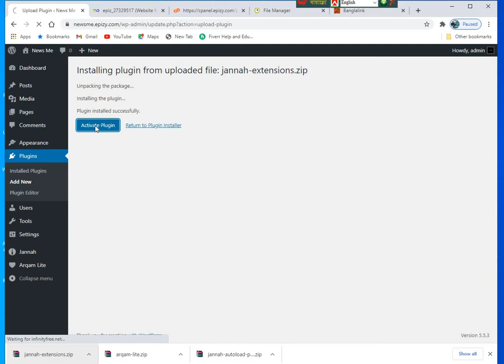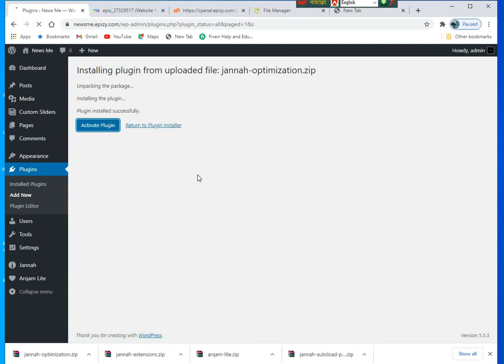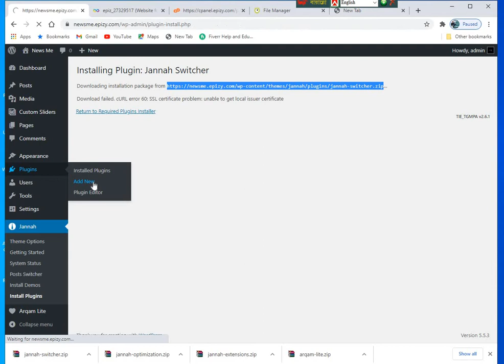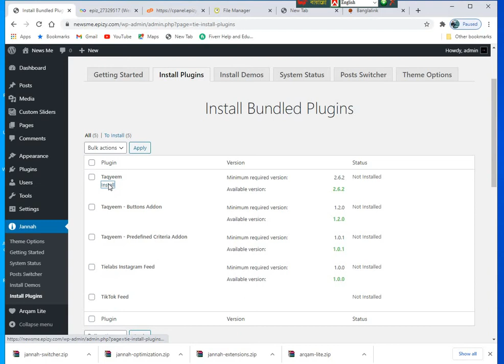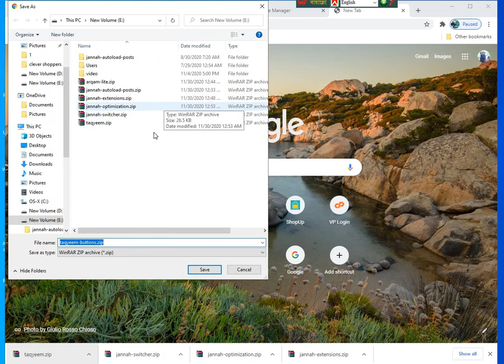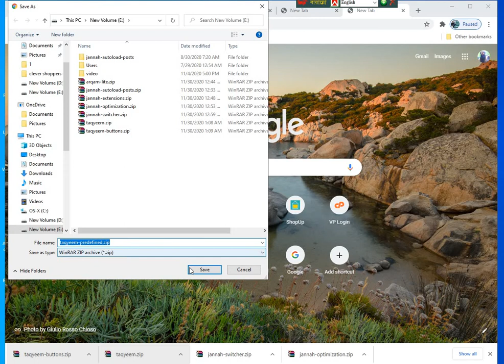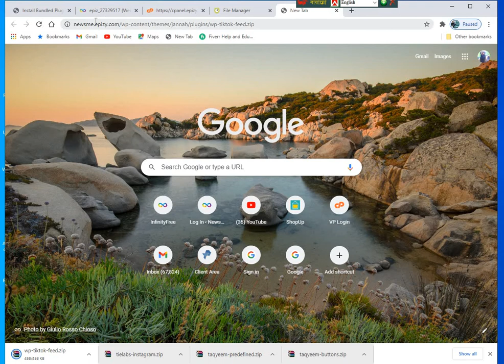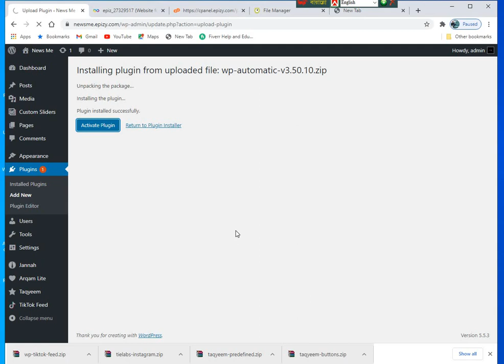Jannah Premium Theme Plugins installation problem solved ***NEW***